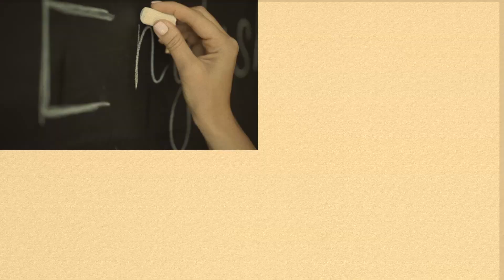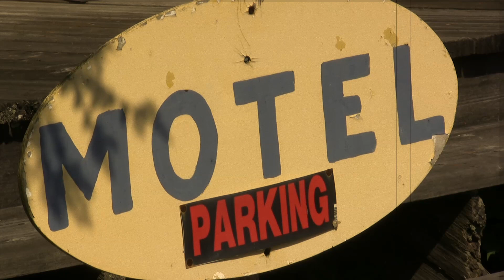Perry Hoffman Custom Harvesting Documentary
The history of Hoffman Harvesting of Bowdle, South Dakota.